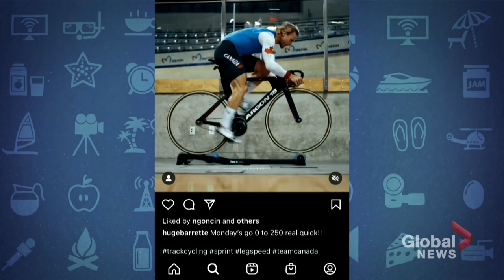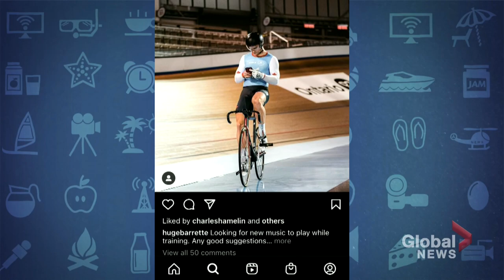Training for Tokyo: Quebec track cyclist Hugo Barrette preps for the Olympics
The Tokyo Olympics are scheduled to take place in July, after being postponed for a year.

The delay and the pandemic have thrown the preparation of Canadian athletes into a state of constant flux.

Global News Weekend’s Mike Arsenault talks about it with Quebec track cyclist Hugo Barrette in the second episode of Training for Tokyo.